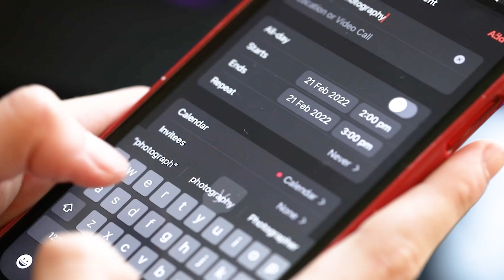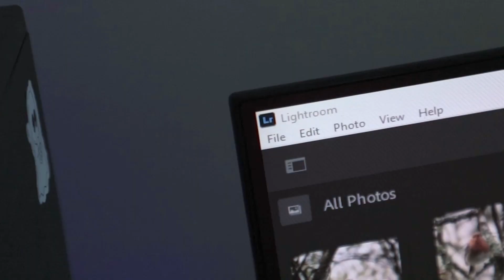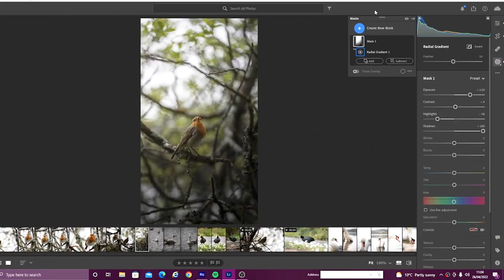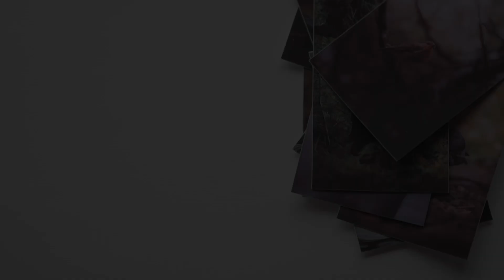A Day Out - Short Film MNHP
‘A Day Out’ A short film about a wildlife photographers day out.. Exploring and photographing nature.
Created for Falmouth University Marine And Natural History Photography course.
A film by Wesley Whitfield @WesleysPhoto
Featuring Jacob Whitsides with ‘Let’s Be Birds’ and ‘Billboard’